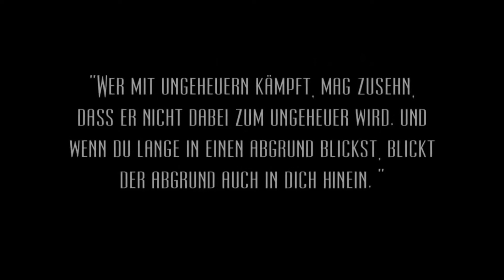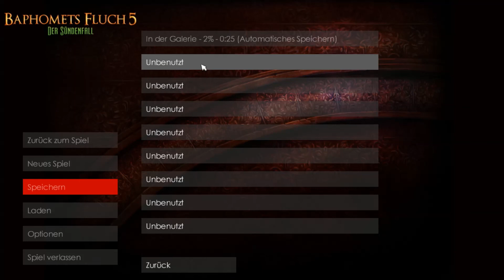Baphomets Fluch 5 - Der Sündenfall #01 "Willkommen zurück"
Willkommen zum neuesten Teil der Baphomets Fluch-Reihe!
Den ersten Teil habe ich noch in dunkler Erinnerung, das ist aber auch schon verdammt lang her seit ich den gespielt habe...
Was erwartet uns in dieser Folge?
Tutorial, Intro - Szene in der Galerie.

Viel Spaß!

l